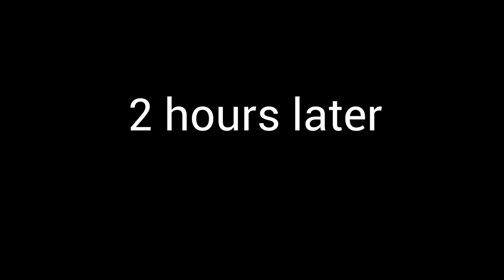Buck down (23 month drought since last deer)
Excited to get some deer meat this year